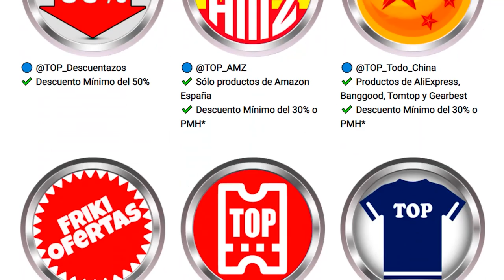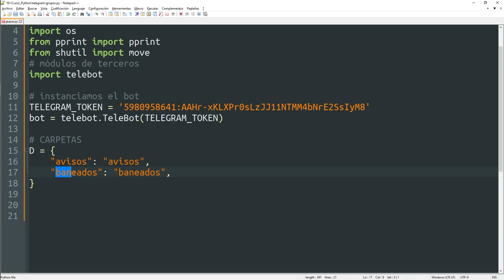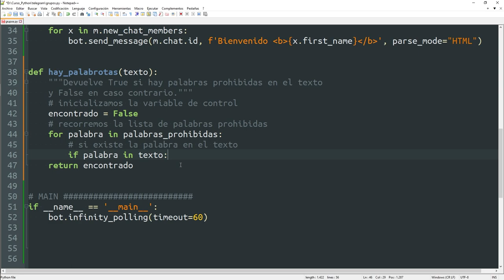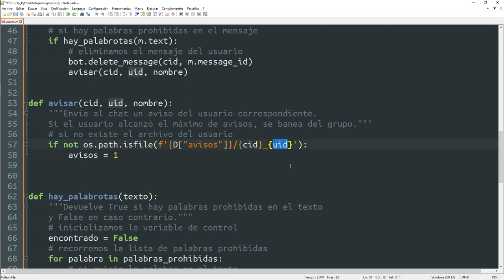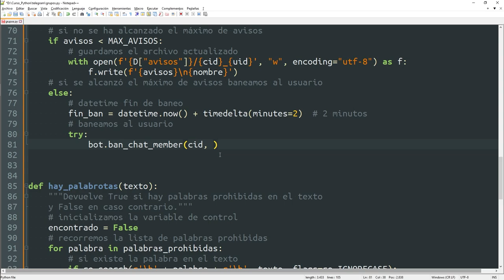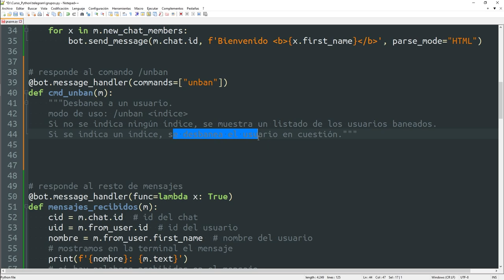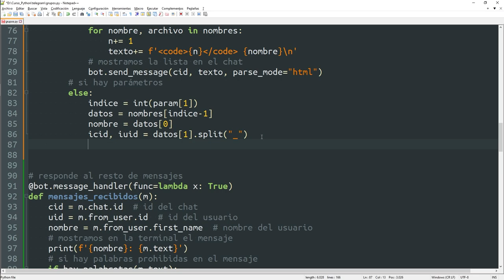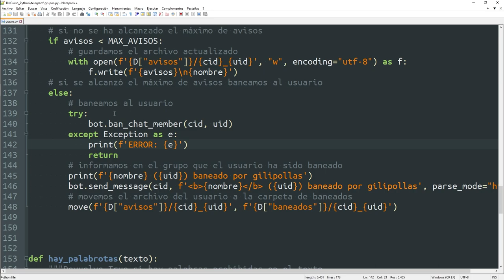042 Crear un BOT en TELEGRAM #8: Control de grupos [curso Python]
En este vídeo aprenderemos a gestionar grupos en Telegram.
Concretamente os mostraré cómo dar la bienvenida a los usuarios nuevos, cómo enviar warnings o avisos a los usuarios cuando infringen las normas e incluso cómo banearles temporal o definitivamente del grupo. También veremos cómo desbanear a estos usuarios para que puedan volver a unirse al grupo.

DOCUMENTACIÓN OFICIAL DE LOS MÉTODOS UTILIZADOS:
Atributos de un objeto ChatMember

ÍNDICE:
00:00 Introducción
01:06 Crear y configurar un bot en Telegram
02:42 Crear y configurar un grupo de Telegram
04:12 Algoritmo del bot
07:54 Bienvenida a los nuevos usuarios del grupo
16:46 Creando la función para enviar los avisos
21:05 Cómo banear a un usuario de un grupo (ban_chat_member)
26:07 Cómo desbanear a un uusario de un grupo (unban_chat_member)
39:49 Despedida